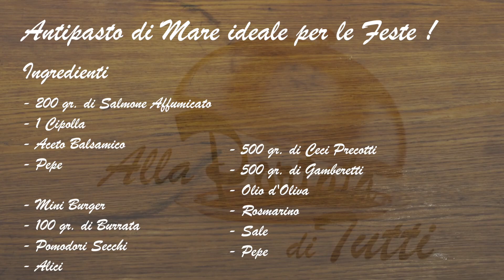Antipasto di Mare _ Tris per il Capodanno 2022!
Amici del Canale oggi vi propongo un Antipasto di Mare facile e delizioso, ideale per le feste e non solo!

Ingredienti:

- 200 gr. di Salmone Affumicato
- 1 Cipolla
- Aceto Balsamico
- Pepe

- Mini Burger
- 100 gr. di Burrata
- Pomodori Secchi
- Alici

- 500 gr. di Ceci Precotti
- 500 gr. di Gamberetti
- Olio d'Oliva
- Rosmarino
- Sale
- Pepe

Un Antipasto Eccezionale, ideale per festeggiare il Capodanno 2022!

Video Promosso da:

FARMACIA BIFARINI SNC - 38023 Cles (TN) Via Trento n° 7

Ricette di Camilla Macellari
Immagini e Montaggio di Martina Tiberi